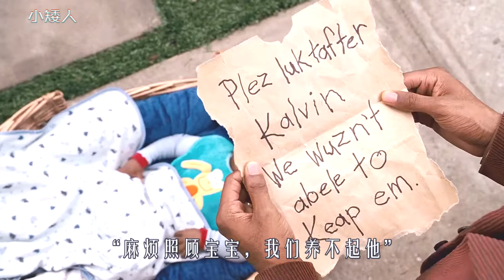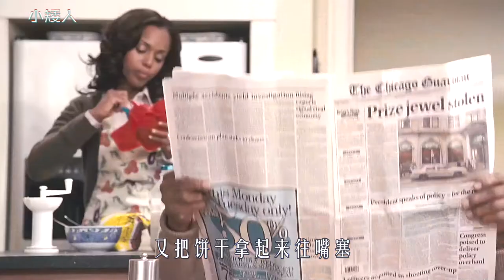侏儒假扮成婴儿，甘心给人当儿子，到处占尽夫妻便宜，喜剧片